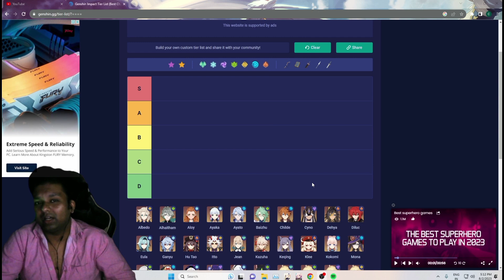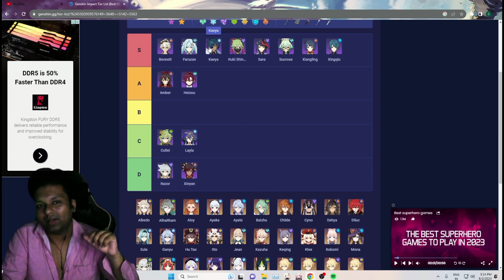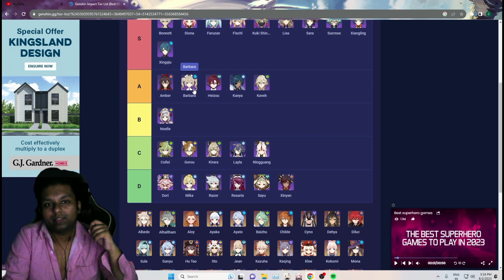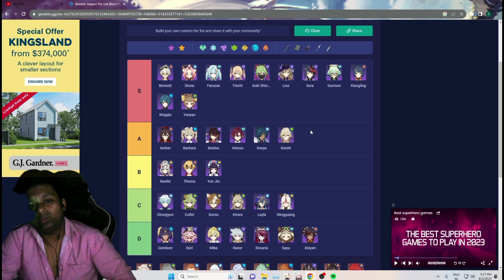i Ranked Every 4 Star Characters in Genshin Impact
Membership /@souravhdtv